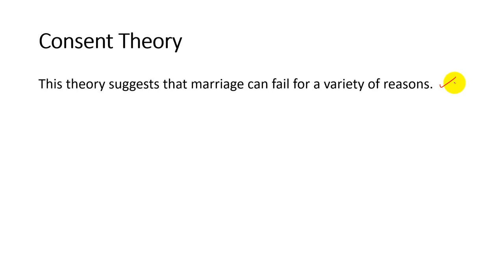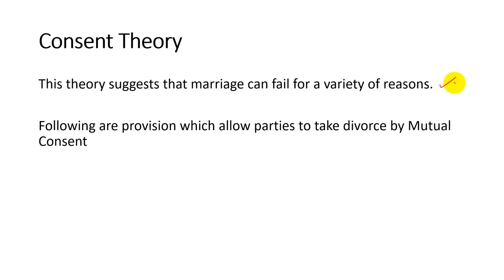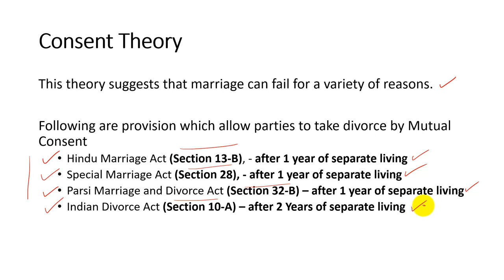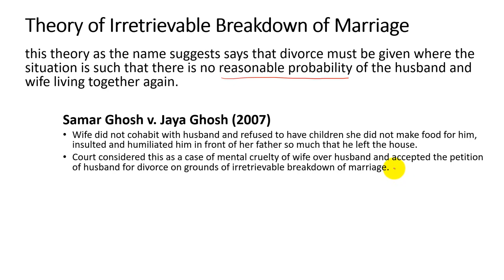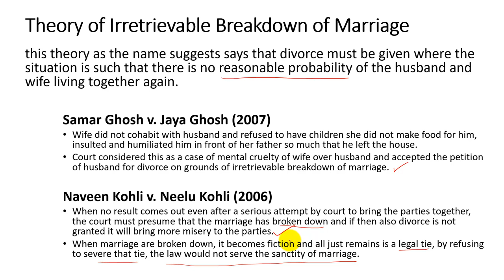Theories of Divorce - Family Law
Fault Theory
Consent Theory
Irretrievable breakdown of marriage theory